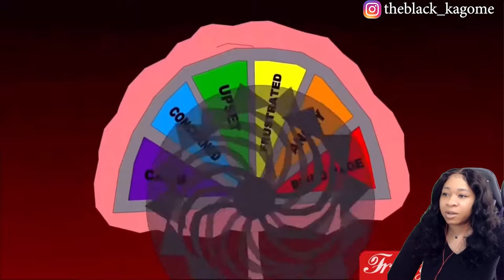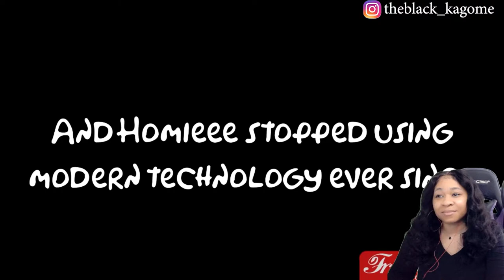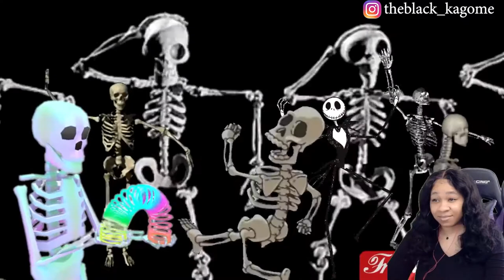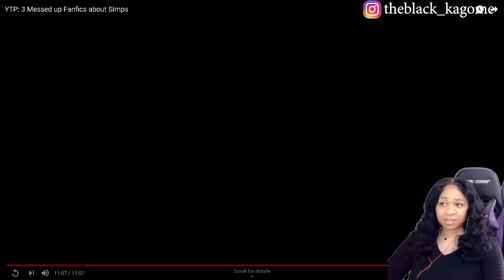YTP: 3 MESSED UP FANFICS ABOUT SIMPS | reaction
✨About me✨
Favorite movie: Titanic
First, anime saw: Dragon Ball
Favorite ice cream: banana split
My personality: shy and introverted
Favorite comedian: Dave Chappelle
Favorite Adultswim show: ATHF
 *favorite episode: Hand Banana 😅
My regrets: I wish I never stopped drawing
First game ever played: EvilZone on ps1
Favorite season: Fall 🍁
Favorite food: Tacos and rice 🌮
Favorite Hobbie: I have a lot!🥴
Favorite music: indie, house, Lofi, electronic, R&B/Soul